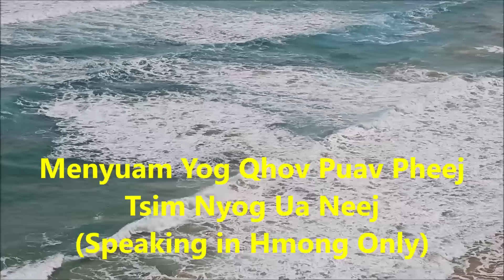Menyuam Yog Puav Pheej Tsim Nyog Ua Neej (Speaking in Hmong Only)